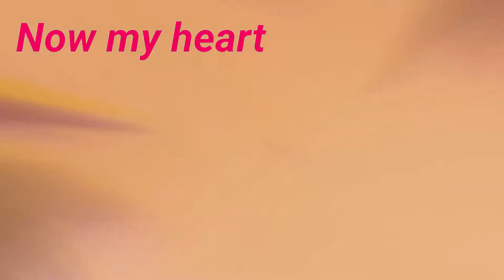My heart went oups [AMV]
Anime : A tale of worst one
Song   : My heart went oups